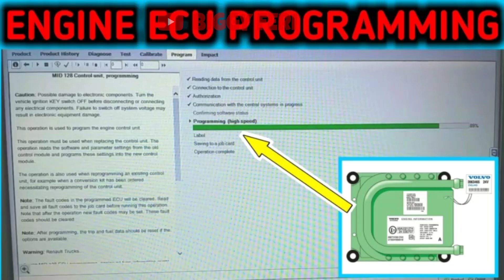Bleed Air From Fuel System on Volvo Trucks FM 370 - Volvo D11 Engine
Bleed Air From Diesel Fuel System on Volvo Truck FM 370 - Volvo D11 Engine

Pada engine truk volvo ini terjadi masalah, yaitu saat engine akan dinyalakan, engine tidak bisa hidup dan engine hanya bisa "Cranking" tetapi engine tidak bisa "Start".

Engine pada kendaraan truk volvo ini sudah lama tidak dinyalakan, sehingga pada "Volvo Fuel System" terjadi kekosongan bahan bakar (solar). Dan pada "Fuel Line" sudah terisi dengan udara, biasanya disebut dengan masuk angin.

Pada video ini, saya akan menjelaskan cara melakukan "Bleed Air From Diesel Fuel System on Volvo Truck FM 370".

Terima Kasih..
Semoga bermanfaat..

WARNING!!!
NO TV BROADCAST WITHOUT PERMISSION!!!
NO RE-UPLOAD!!!